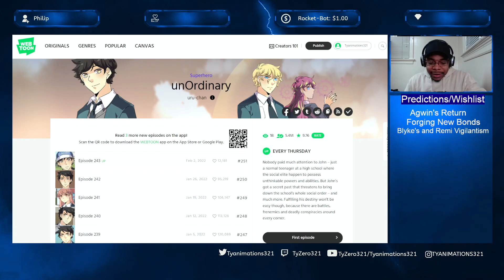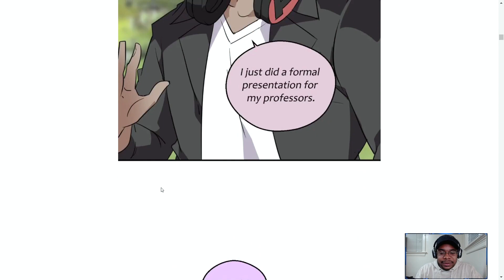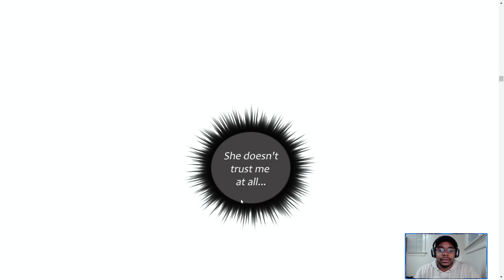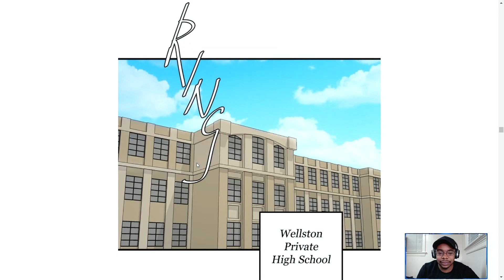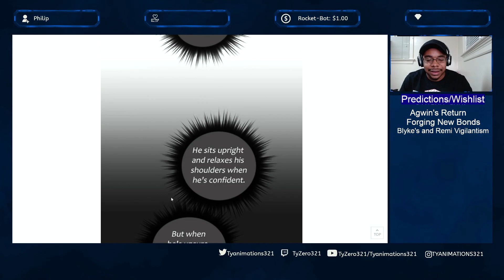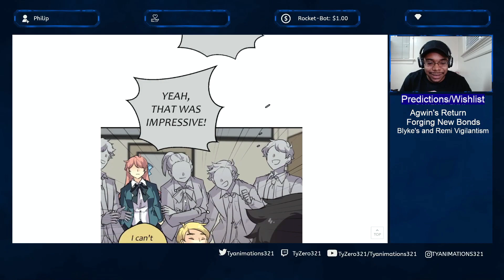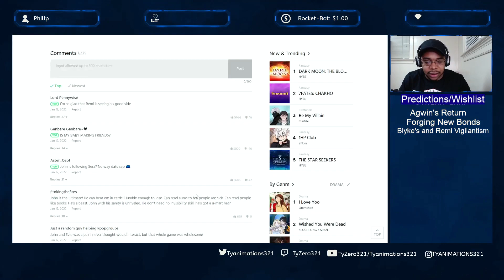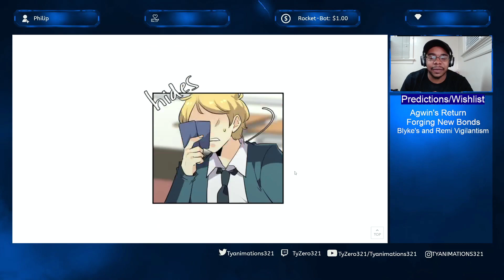MY BOY IS MAKIN FRIENDS MAN!!! FINALLY!!! UnOrdinary Episode 243 Reaction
Check out the Channel Merch

NO FASTPASS SPOILERS PLEASE AND THANK YOU!